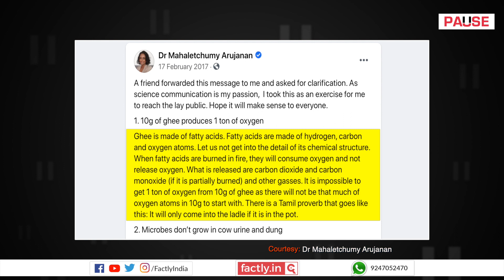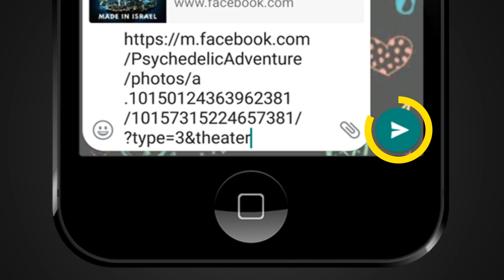FACT CHECK: Can 10 gms of Ghee Produce 1 Ton of Oxygen during a Yajna? || Factly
A social media post claims that burning 10 gms of Ghee during a Yajna produces one-ton of Oxygen. We check the veracity of the claim in this video.